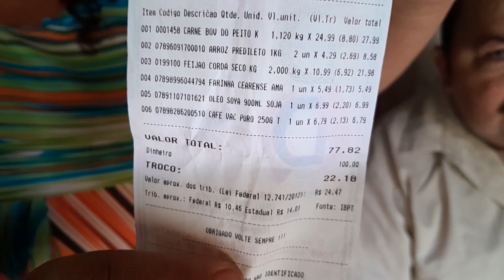QUITAMOS A CONTA DO CÉLIO ELE CHOROU DE ALEGRIA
CÉLIO TEVE UMA GRANDE SURPRESA E NÃO SEGUROU A EMOÇÃO

SE DEUS  TOCAR EM SEU CORAÇÃO NOS AJUDEM

INSCREVAM-SE NO CANAL COMPARTILHEM COM UM AMIGO E VAMOS JUNTOS CRESCER ESSA FAMÍLIA CONTO COM O APOIO DE CADA UM DE VOCÊS PARA QUE ASSIM AGENTE POSSA AJUDAR MAIS FAMÍLIAS NESCESSITADAS